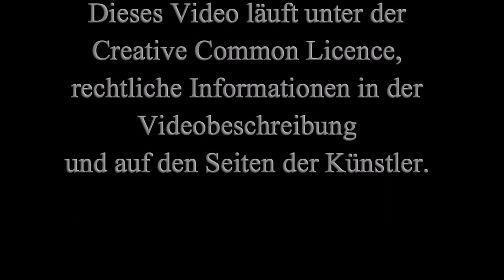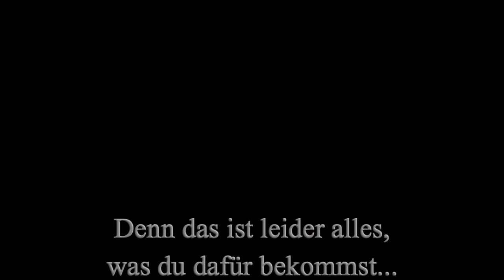11-13 Das wird Konsequenzen haben! [Shadowrun 5 Pen & Paper]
Nur noch fix die Antenne ausrichten und dann gehts ab auf die Autobahn. Das wird quasi n Roadmovie, bloß halt vom Straßenrand aus betrachtet.